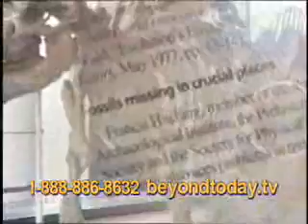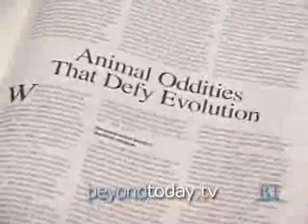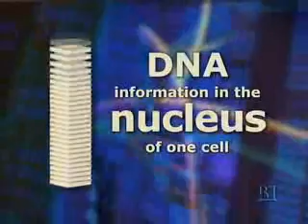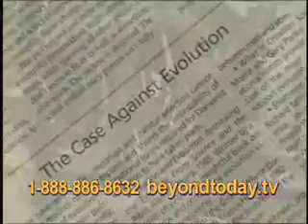Death of Darwinism - Beyond Today